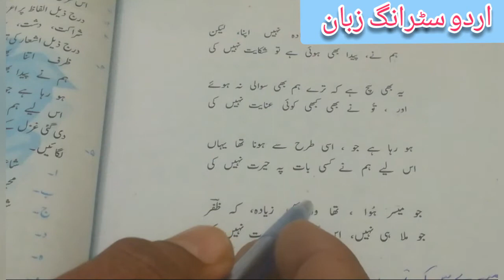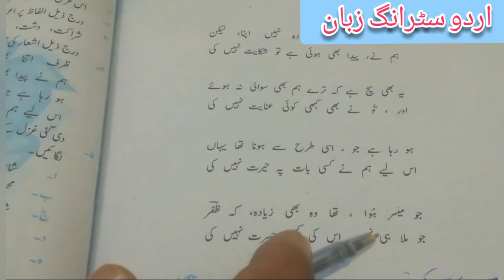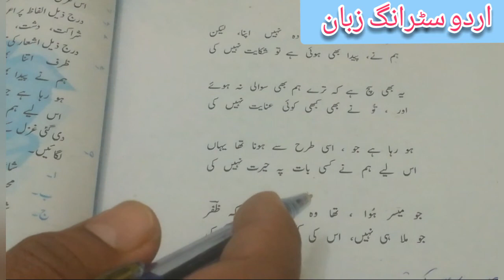Urdu Lecture Barae Class 2nd Year Explanation Part (5)Ghazal Poet name is (Zafar Iqbal).....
Urdu Lecture Barae Class 2nd Year Explanation Part 5 Ghazal Poet name is Zafar Iqbal. Special Thanks for to all of You. Urdu Lecture
English Subject
Biology Subject
Chemestry Subject
Physics Subject
Chemestry Subject
Physics Subject
English Subject
English Dictionary
Oxford dictionary.